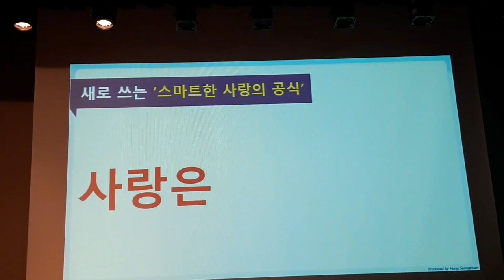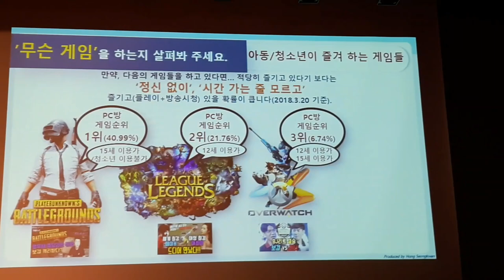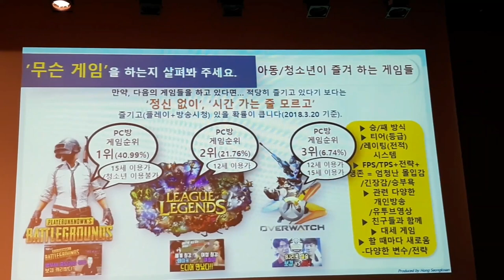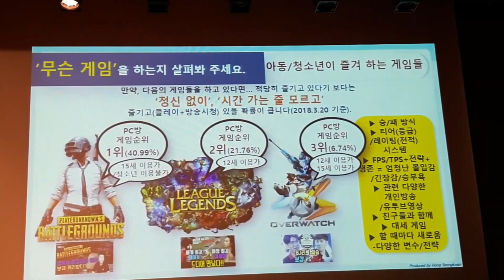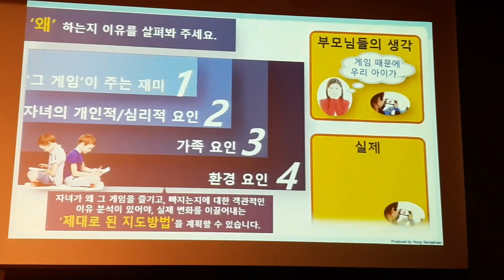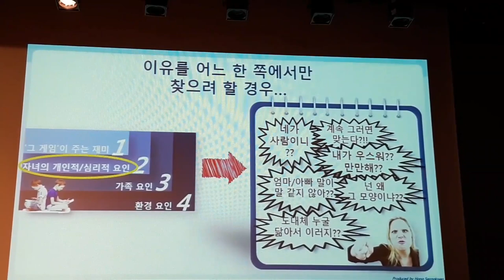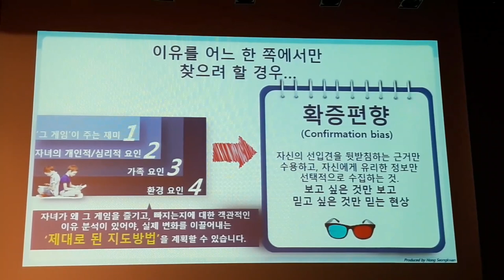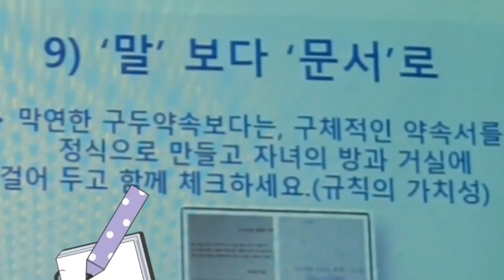부모교육 영상- 부모만 모르는 스마트폰 중독이야기, 게임규칙 정하기 9가지 요령! 홍성관 소장님특강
스마트폰이 삶이 된 Z세대, MOre MObile Generation.
태어나면서 부터 한손에는 마우스를 선물받고
초등입학하면 핸드폰을 선물로 받는 뼈속부터 스마트폰과 함께 해온 지금의 1990년생 이후 세대들.
이제는 스마트폰 생활화를 이해해야 하고
부모가 늦기 전에 함께 좋은 습관을 형성해 나가야 한답니다.
홍성관 소장님의 스마트한 게임규칙 정하기 9가지 요령 참조 하세요!